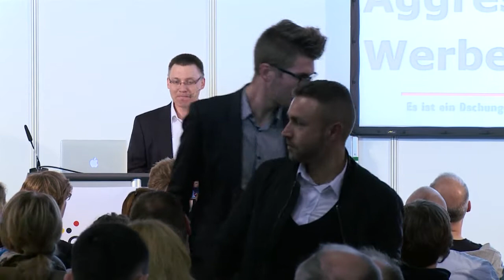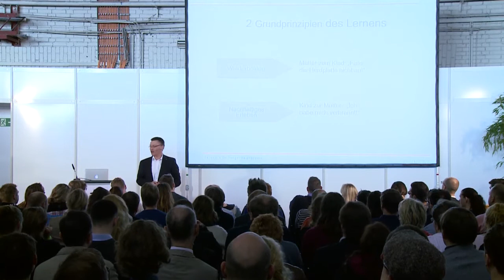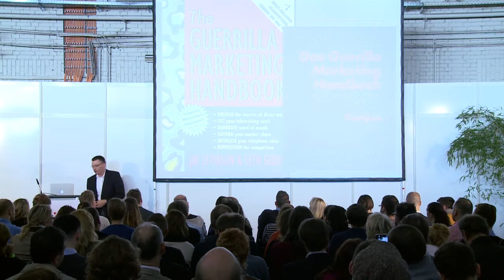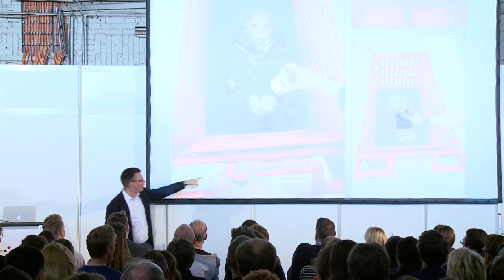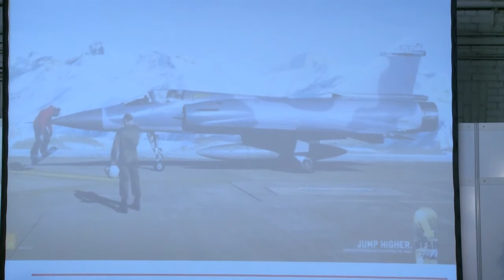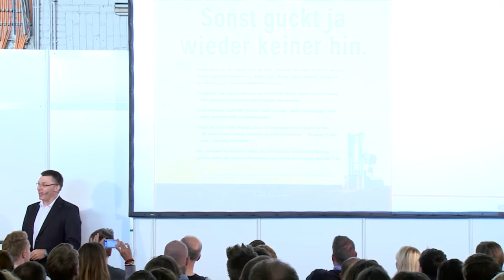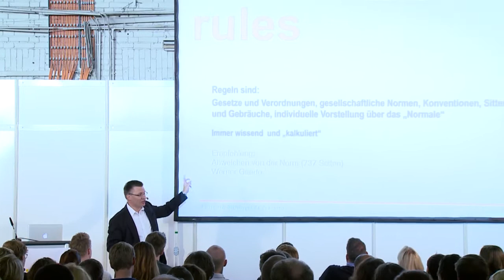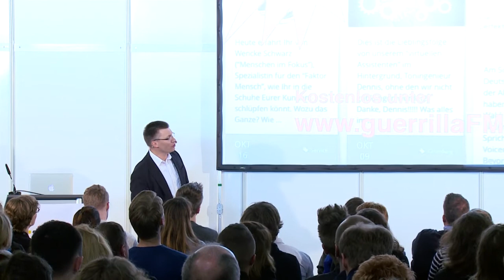Werde ein Marketing-Guerilla!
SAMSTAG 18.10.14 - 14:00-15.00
Anthony-James Owen
Guerilla Marketing Group